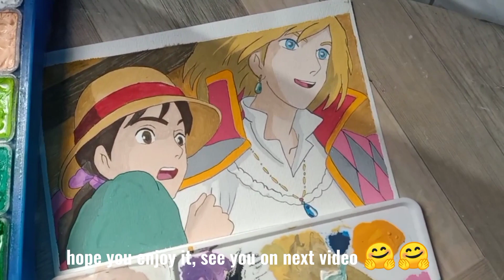painting vlog ✨🍃 studi ghibli "sophie hatter" with himi miya gouche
don't expect too much. All of these paintings are inspired from Pinterest